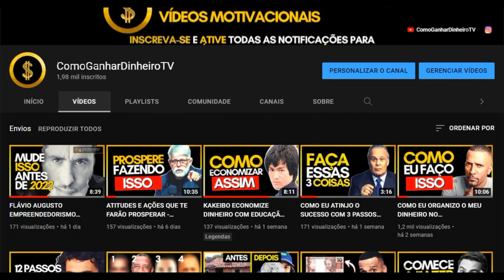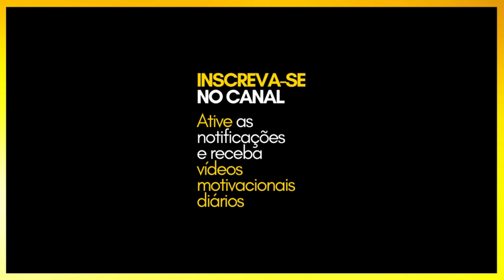Sucesso do Empreendedorismo no Brasil Rick Chesther 2022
A INCRÍVEL HISTÓRIA DE RICK CHESTHER
Como surgiu o MÉTODO PRISCILA SERRANO